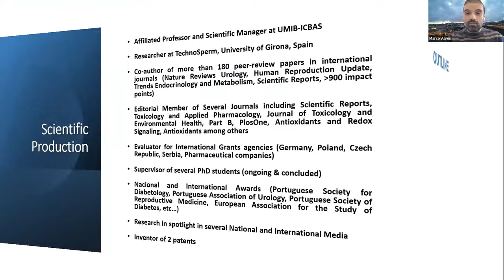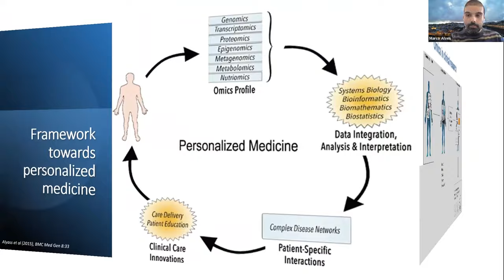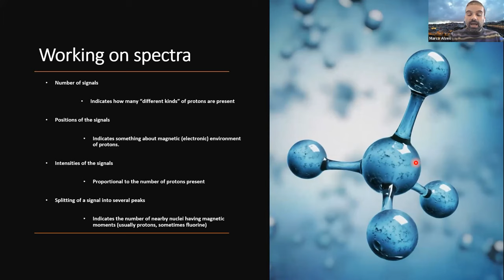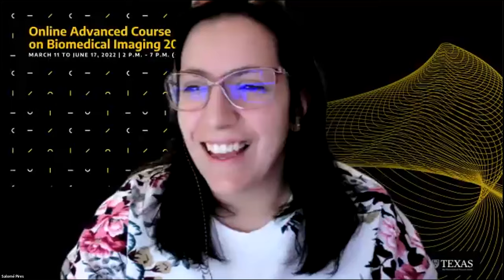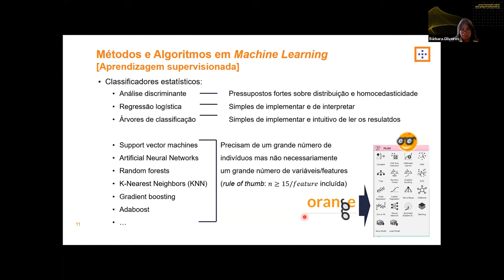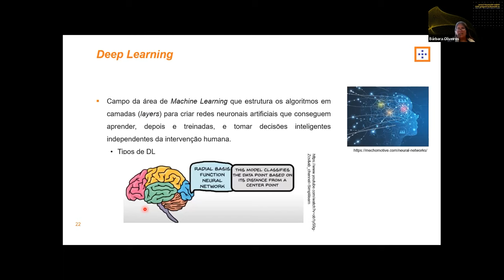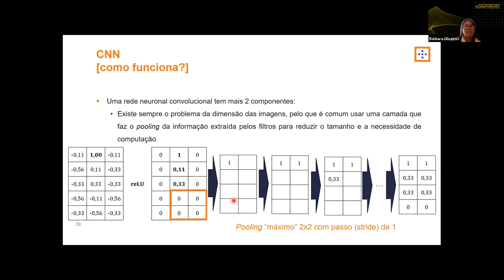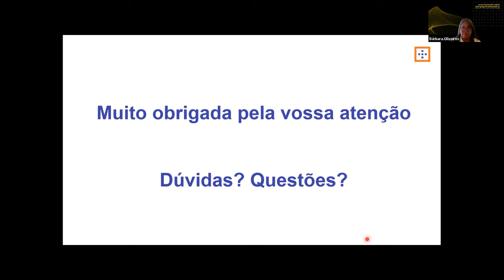Online Advanced Course on Biomedical Imaging 2022 | April 29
The Faculty of Medicine of the University of Coimbra in collaboration with the UT Austin Portugal Program organized the 2022 edition of the Online Advanced Course on Biomedical Imaging.

The course offered a unique opportunity to learn from leading experts in Portugal, Texas (The University of Texas MD Anderson Cancer Center) and beyond about topics intersecting with the course’s broader theme.